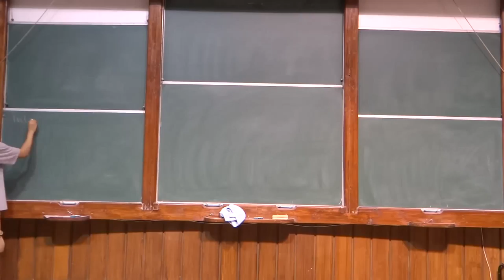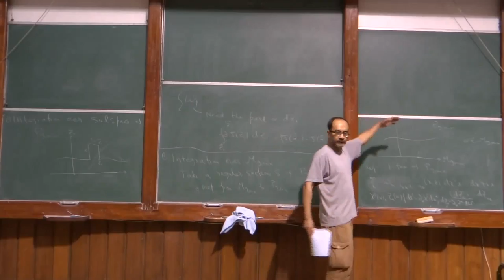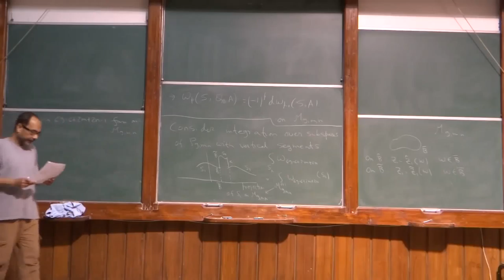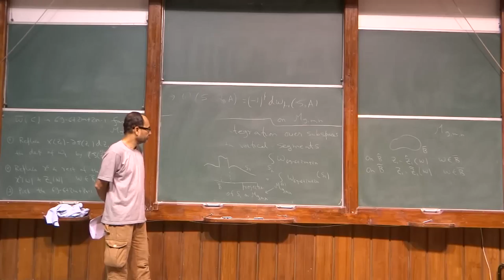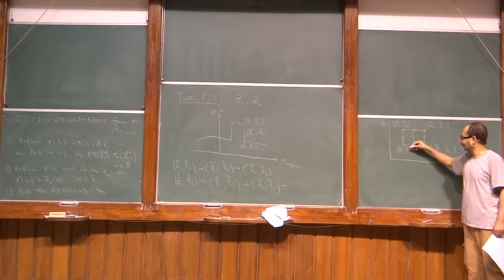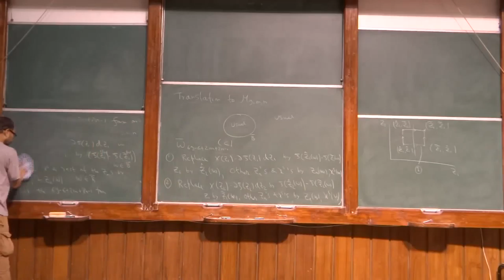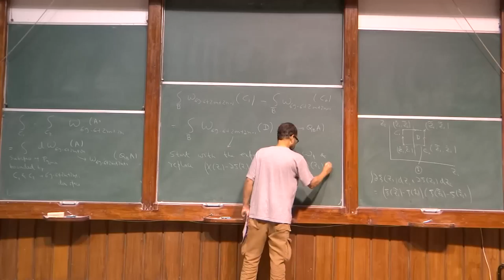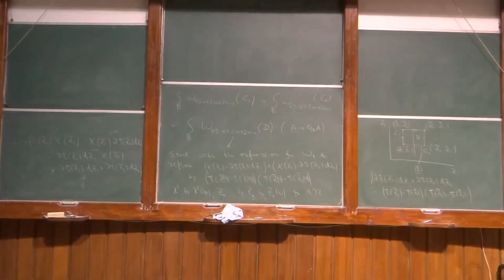Superstring perturbation theory lecture 17